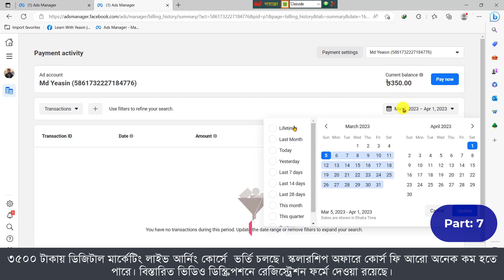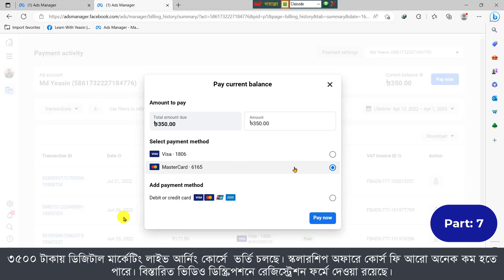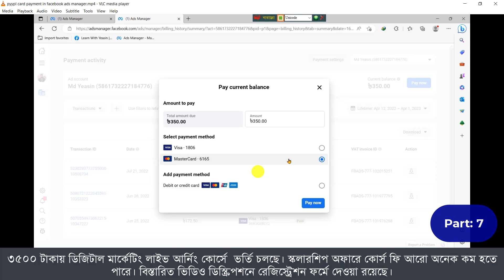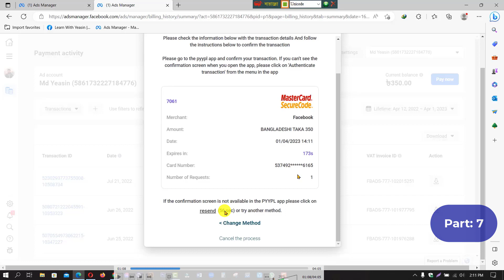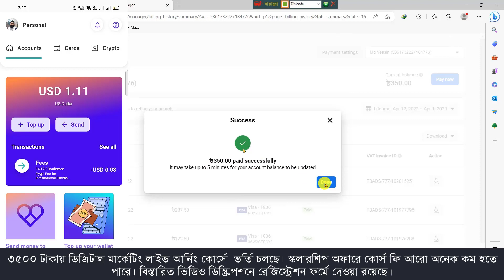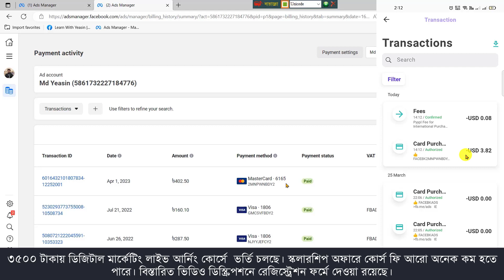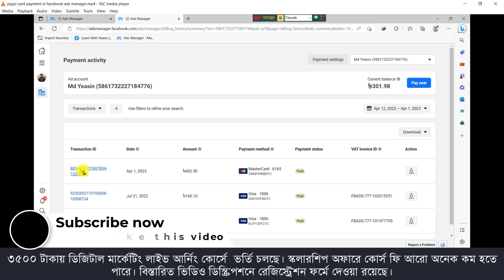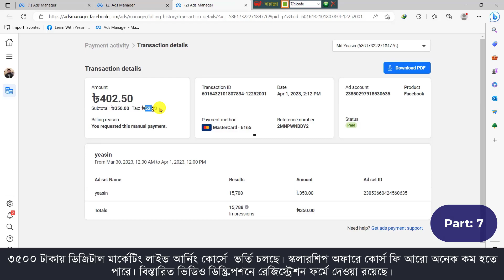pyypl পেপাল ভার্চুয়াল ডলার কার্ড দিয়ে যেভাবে ফেসবুক এ্যাডস ম্যানেজারে বিল পে করবেন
pyypl পেপাল ভার্চুয়াল ডলার কার্ড দিয়ে যেভাবে ফেসবুক এ্যাডস ম্যানেজারে বিল পে করবেন। এই ভিডিওতে খুব সুন্দরভাবে দেখানো হয়েছে এবং গুরুত্বপূর্ন বিষয় শেয়ার করা হয়েছে। pyypl virtual card নিয়ে প্রধানত ৭ টি ভিডিও রয়েছে প্রথম থেকে ভালো করে দেখলে অনেক সিক্রেট বিষয় জানতে পারবেন। ধন্যবাদ।
পেপাল বা পাইপাল ডলার কার্ড বর্তমানে জনপ্রিয় । কারন অনেকে পাসপোর্ট করতে পারে না। যার জন্য ডুয়েল কারেন্সি কার্ড ব্যাবহার করতে পারে না। তাদের জন্য একমাত্র সমাধান পেপাল ডুয়েল কারেন্সি বা পেপাল ডলার কার্ড। বর্তমানে অনেক ভার্চুয়াল কার্ডের বিজ্ঞাপন আমরা দেখি । সেখানে আমরা প্রতারিত ও হয়ে থাকি অনেকে । তবে পেপাল কার্ড বিশ্বস্থ । আপনি লাইভ দেখবেন কিভাবে আমি পেপাল কার্ড ব্যাবহার করে ফেসবুক এ্যাডস ম্যানেজারে বিল পে করেছি। ধন্যবাদ। ভিডিওটি ভালো লাগলে একটা লাইক দিবেন।